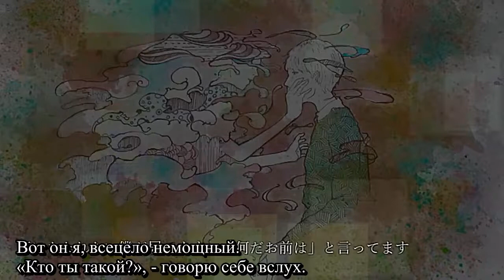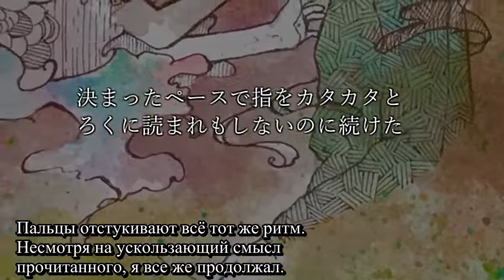Miyashita Yuu feat. 人間合格- - Anonymous (匿名) (rus subs)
Крайне недооценённая песня Human Sunday, как в прочем-то и многие его другие песни. Это был почти самый классный опыт перевода с оригинала. Каждая строчка пропитана образами.

Вокал: 宮下遊 (Miyashita Yuu)
Название: 匿名 (Tokumei) Anonymous
Перевод: Rivai1337